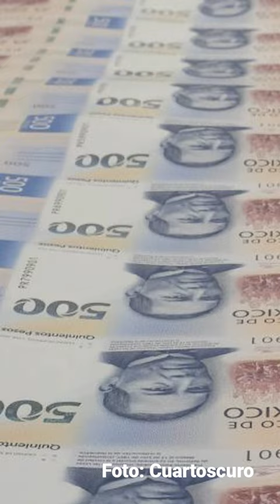Corte desecha queja: Ministro Laynez podrá resolver sobre impugnación de fideicomisos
La Consejería Jurídica de Presidencia había interpuesto un impedimento, en el que manifestó que Laynez Potisek no revise la acción de inconstitucionalidad, luego de que la Cámara de Diputados aprobara la desaparición de los fideicomisos; hoy, esa petición fue rechazada por la Corte.